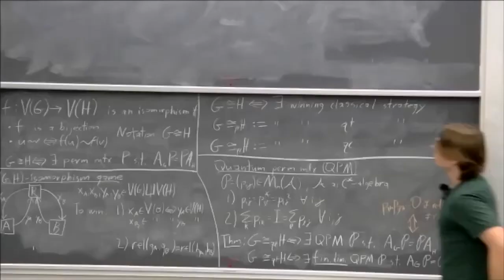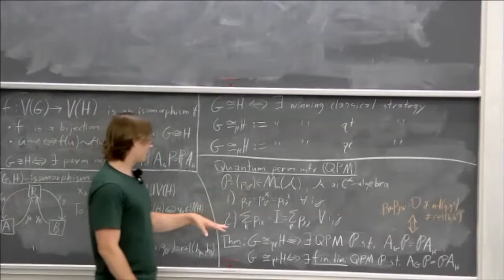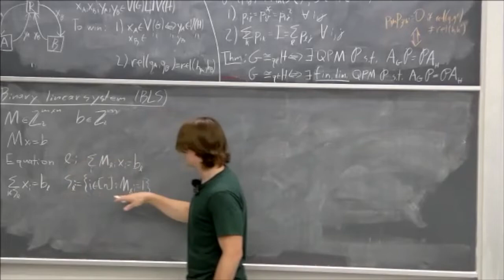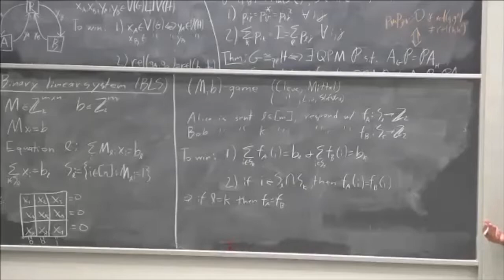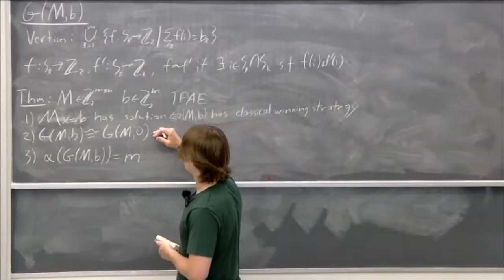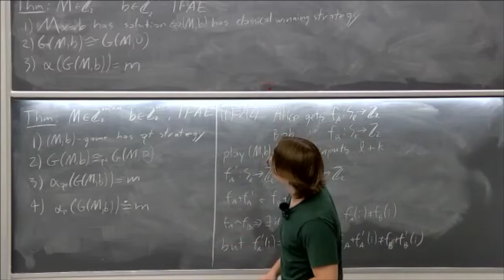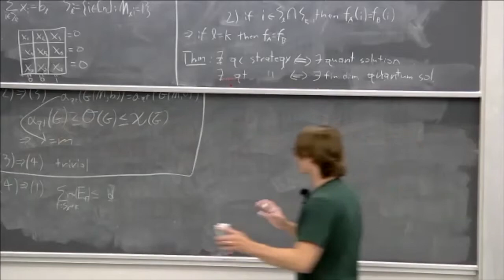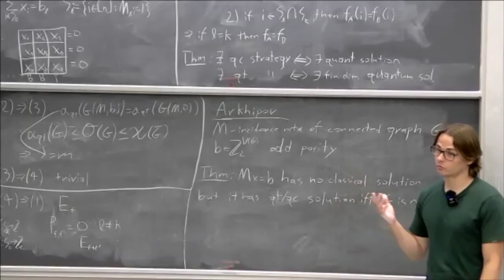David Roberson: Quantum Morphisms of Graphs IV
Atelier/Workshop Théorie des graphes, combinatoire algébrique et physique mathématique/Graph Theory, Algebraic combinatorics and mathematical physics: 25 juillet - 19 août /July 25 – August 19, 2022

David Roberson: This mini-course will study quantum homomorphisms and isomorphisms of graphs. These concepts are based on quantum strategies for multiplayer interactive games, but we will view them more as quantum analogs of functions between the vertex sets of graphs. There are a surprising number of connections between these notions and other topics such as spectral bounds for graph parameters, conic optimization, and quantum groups. This mini-course will explore such connections as well as related topics in quantum information